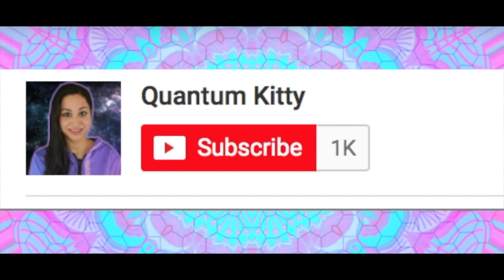We Are Creators and Conscious Dating with Skanky Mojo and Quantum Kitty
Another conversation with my good friends skanky mojo we go deep again.

Check out Skanky Mojo's work here

snapchat kuantumkitty
instagram kuantumkitty
twitter quantumkitty@saminaisawesome

Intro art work and background by Videezy.com
Kaleidoscope footage by Gabriel Marie